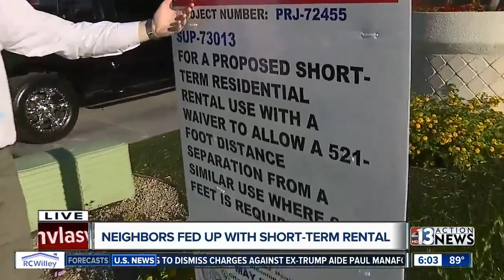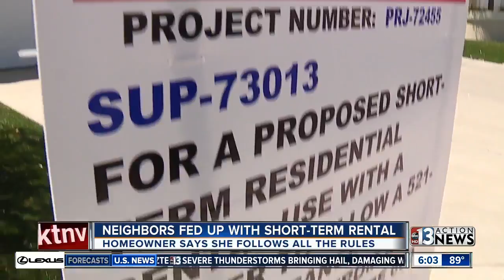UPDATE: Rescued kitten placed with foster family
The kitten rescued from a drain pipe has found a temporary home with a foster family as it recovers.